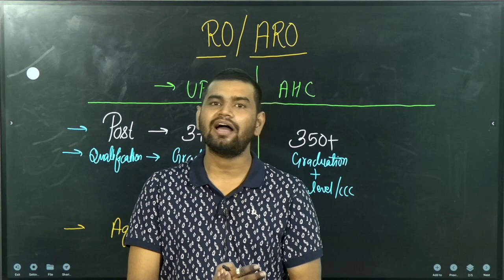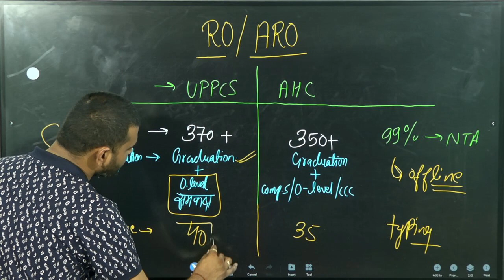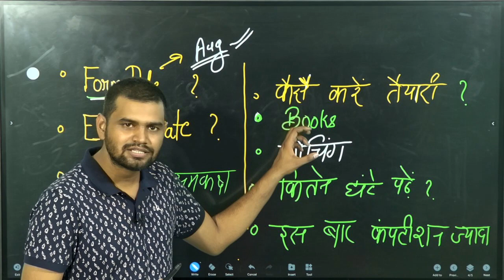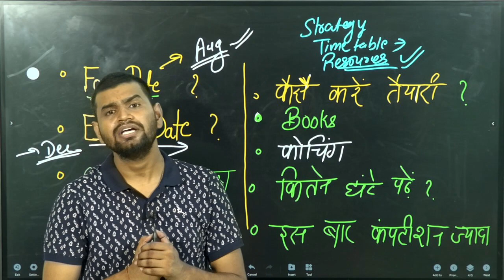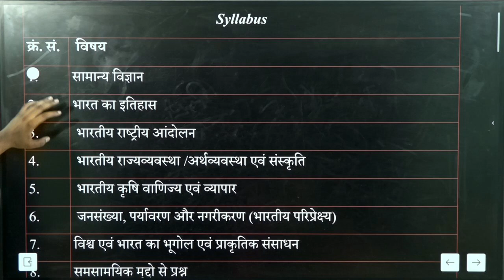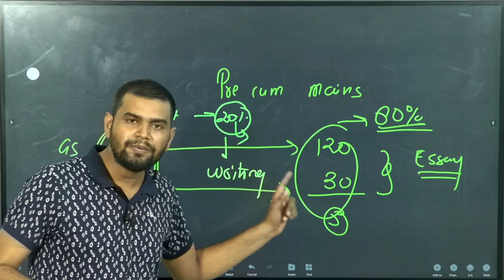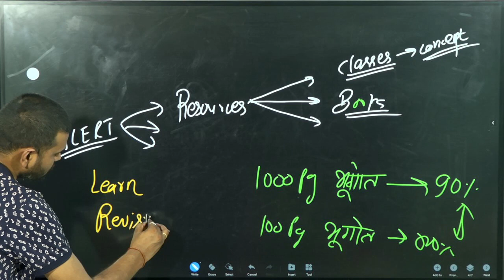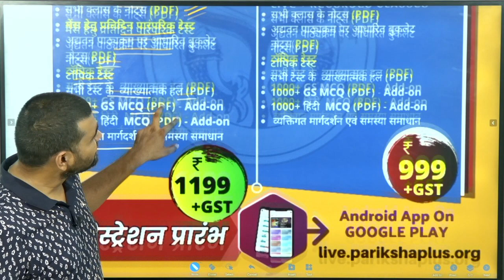RO ARO NOTIFICATION कैसे करें तैयारी ? UPPCS RO ARO , AHC RO , AHC ARO age eligibility books